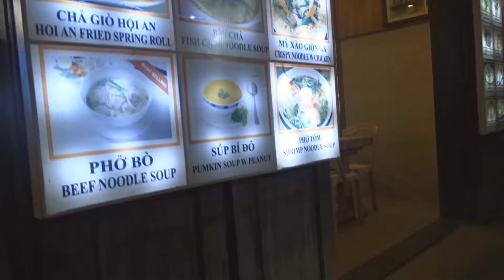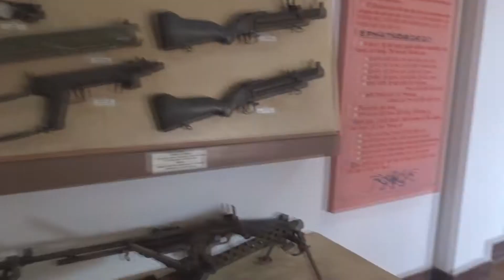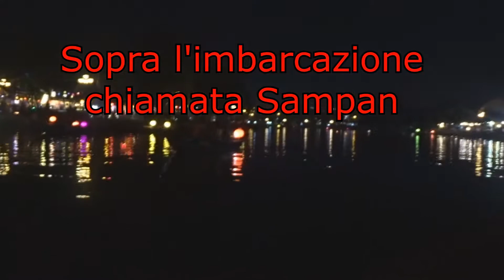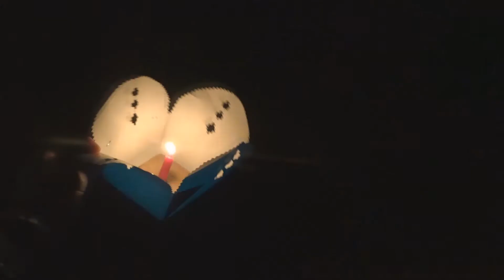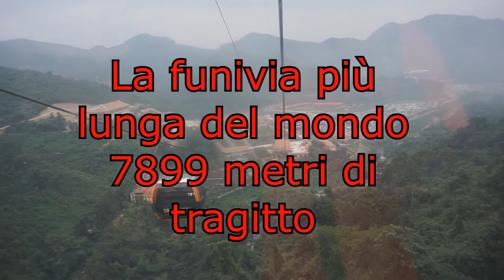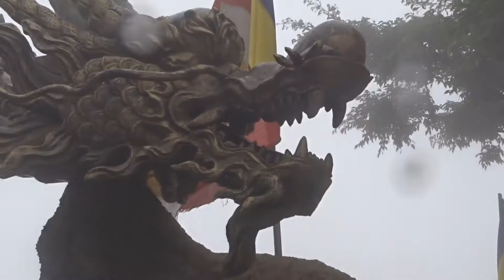Alla Scoperta del Vietnam 2/5 Hoi An Città delle Lanterne - Da Nang - Ba Na - Golden Bridge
Una serie di video resoconto della fantastica esperienza di viaggio in un posto diverso anni luce dal nostro.